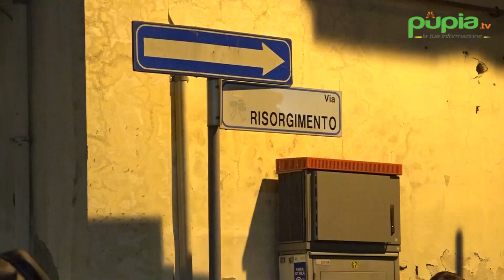Grumo Nevano (NA) - La 24enne Rosa Alfieri trovata morta in casa del vicino (02.02.22)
- Femminicidio a Grumo Nevano, in provincia di Napoli, dove nella serata del 1 febbraio, in un’abitazione di via Risorgimento, è stato rinvenuto il corpo senza vita di Rosa Alfieri, 24 anni. Sul cadavere i carabinieri avrebbero trovato segni di strangolamento. Continua su (02.02.22)